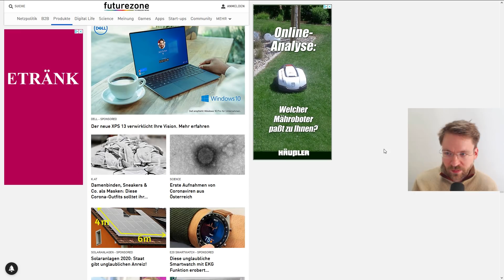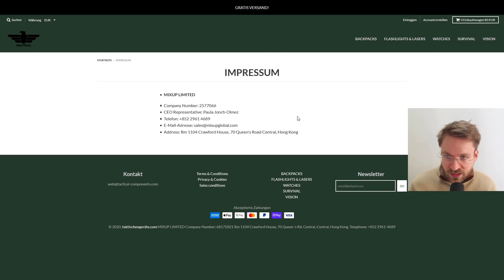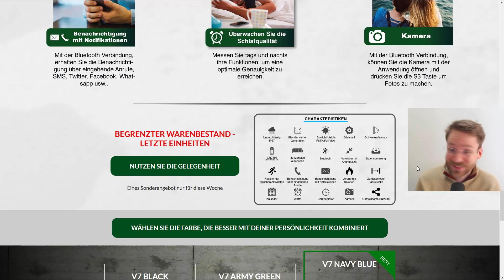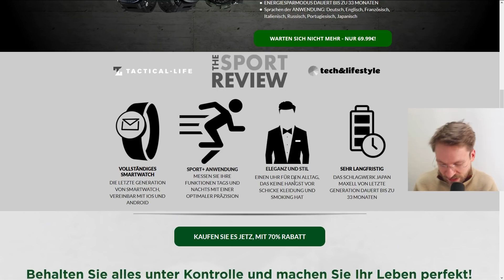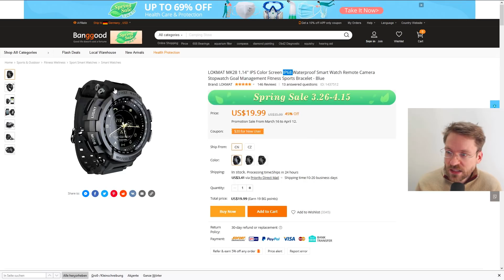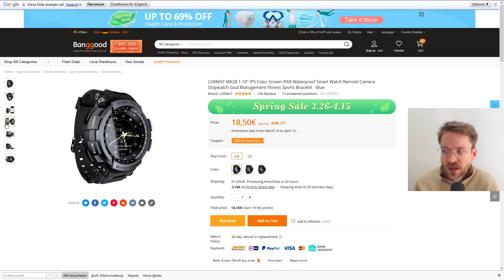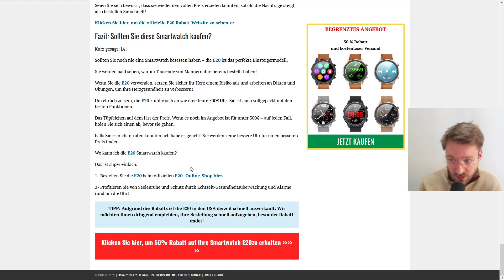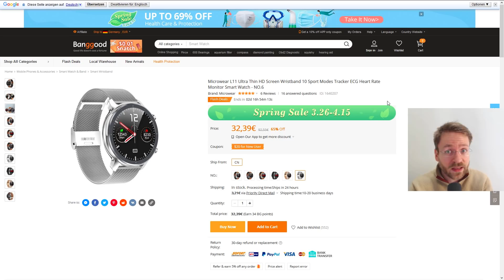Scam: "Unglaubliche unter 70€ Smartwatch erobert Deutschland im Sturm (absolut genial)" Moschuss.de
Original LOKMAT MK28 Smartwatch:

Original Microwear L11 Smartwatch:

Mein Equipment:
Kamera: